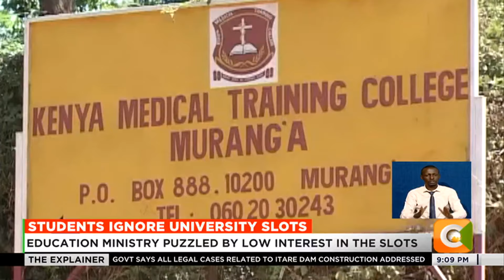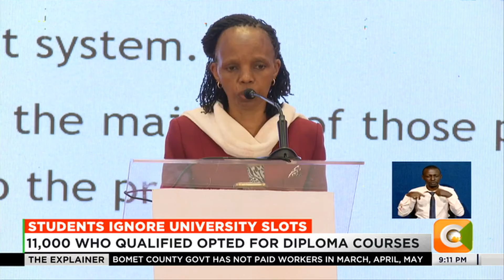600,000 students who qualified fail to apply for university slots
More than six hundred thousand students who qualified for placement in institutions of higher learning did not apply for any of the slots available this year. The Kenya Universities and Colleges Central Placement Service, says only 153 thousand students have been placed in private and public universities, while 11 thousand students who qualified for degree courses have opted to study diploma courses.